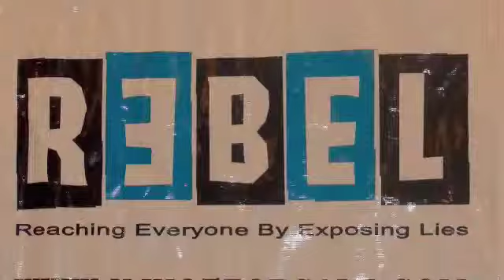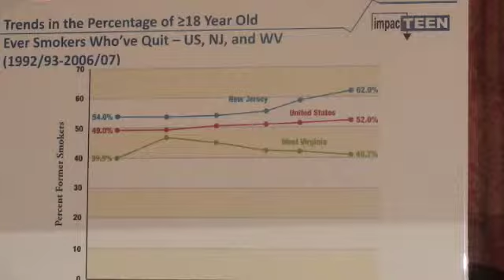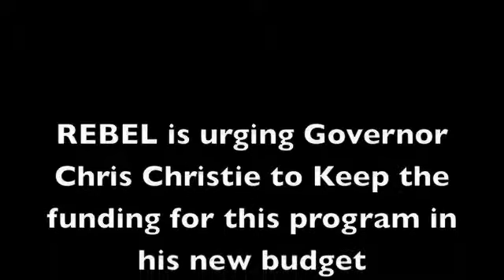Save Rebel For The Quitters & Nonsmokers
Save Rebel for the Quitters and Nonsmokers